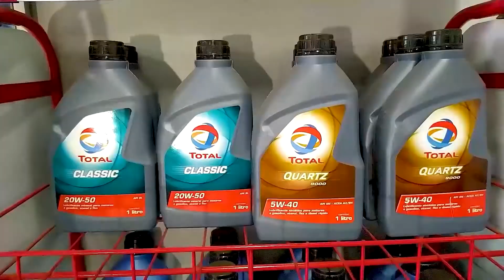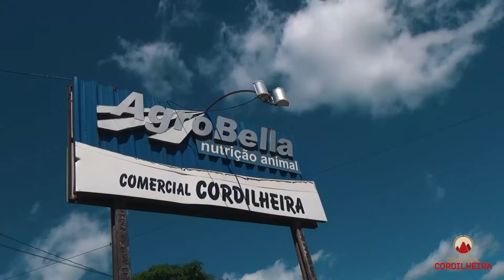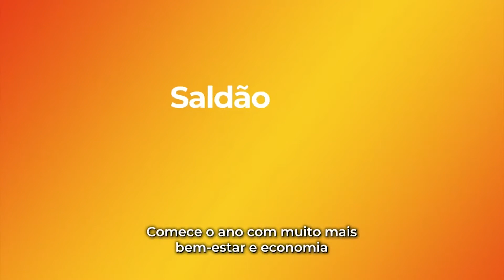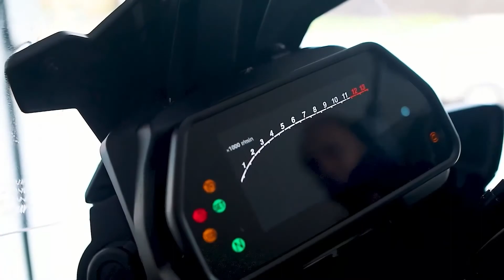Reprise StudioA Entrevista 02.11.2021 - Leandro Mayer contando as incríveis histórias de Porto Novo.